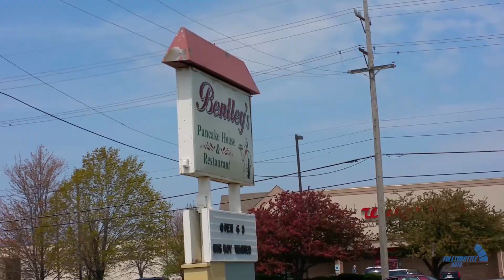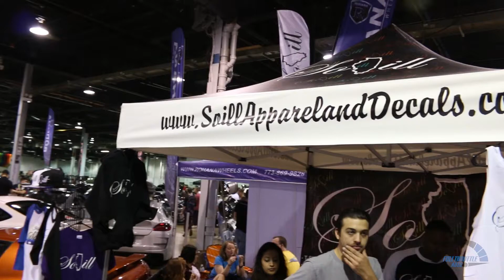Wekfest Chicago | April 24 2016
Here is a quick montage video of Wekfest Chicago that was held at Rosemont Illinois. Hope you enjoy.

FOR YOU RACING GEAR NEEDS!

You can also support Fullthrottle Auto by purchasing Fullthrottle Auto merchandise found

Support Fullthrottle Auto by shopping on EnjukuRacing for your car performance needs by using this , it does not cost you anything extra but helps the channel.

THIS ALSO HELPS!
like this or anything that might have some automotive fun in it.

EQUIPMENT I USE:

CANON M50

GOPRO HERO 8

ZOOM H1 MIC

SD CARD FOR M50

SD CARD FOR GOPRO HERO 8